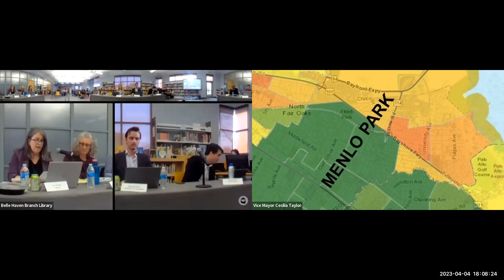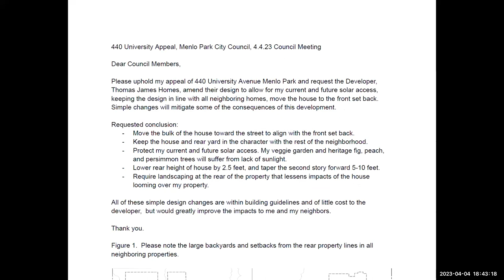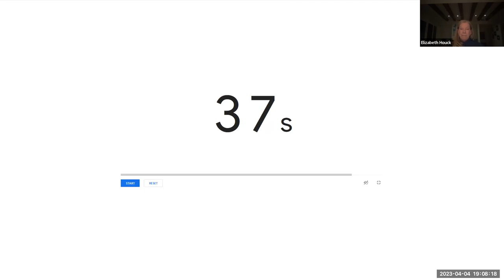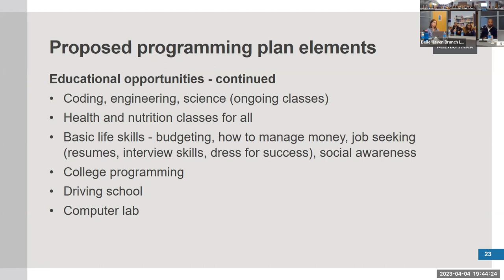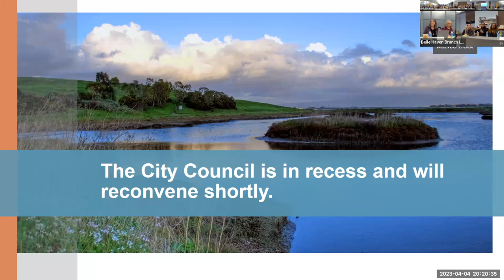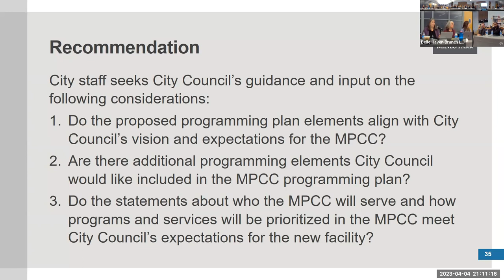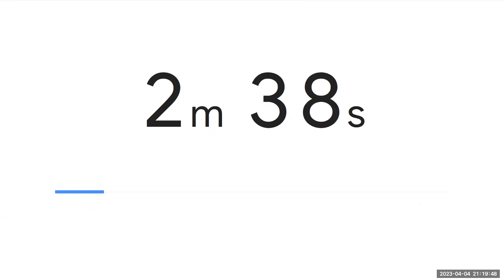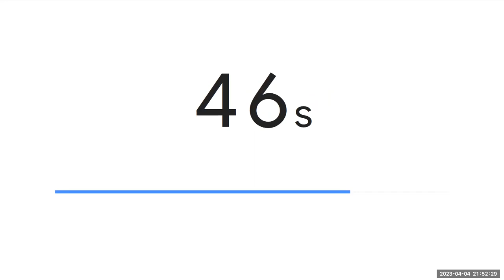April 4, 2023 - City Council